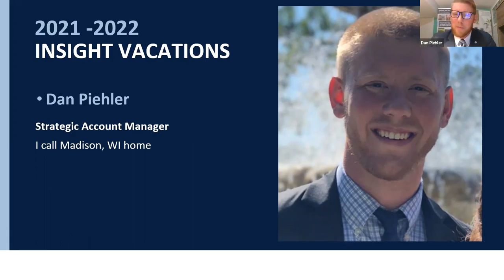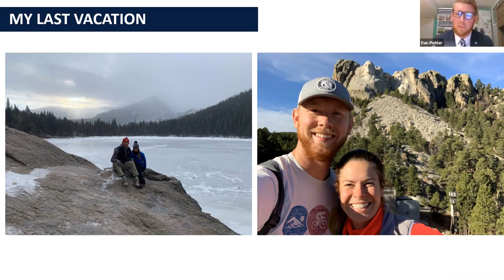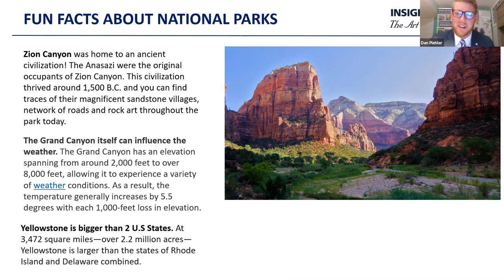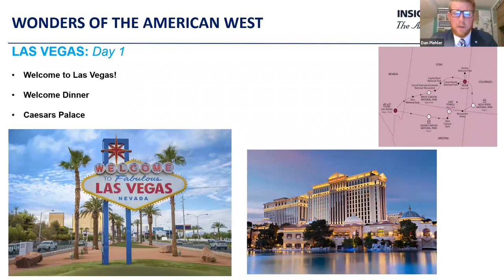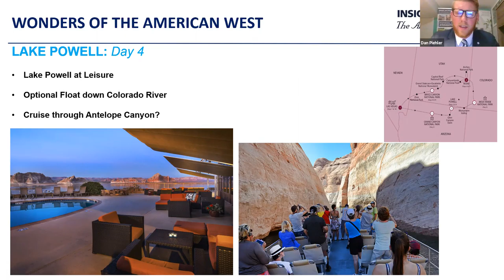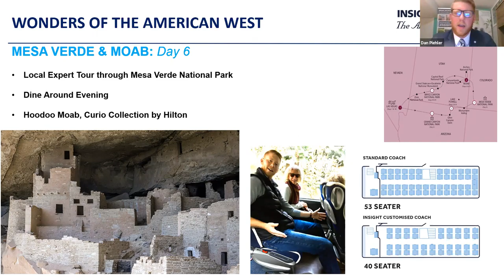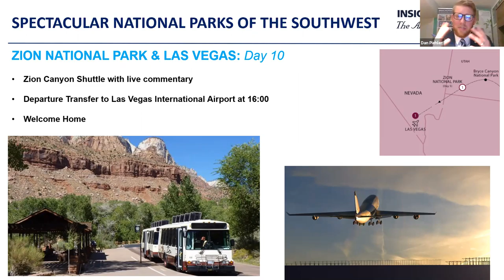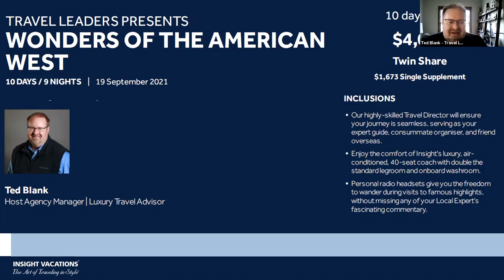Travel with Ted in American West Fall 2021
Bookended by the glamour of Las Vegas, this comprehensive exploration of the American West visits awesome natural wonders and captivating landscapes made famous by classic Western movies. Overnight at rustic lodges inside the National Parks, set among dazzling panoramas that no camera could ever quite capture.